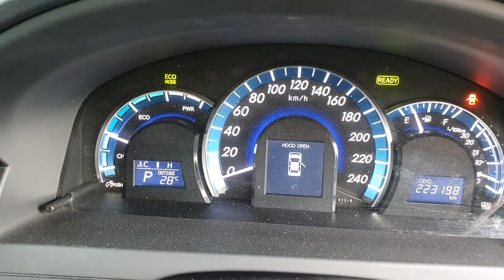9533 CAMRY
2013 TOYOTA CAMRY 2.5L HYBRID STOCK# 9533